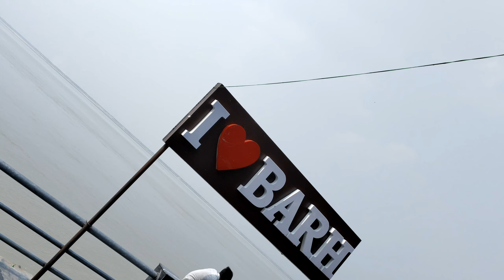उमानाथ मंदिर में लगा I ❤️ BARH का Board || Selfi लेने के लिए होने लगी युवाओं की भीड़ || Selfie Point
Video By Barh Ka Blogger